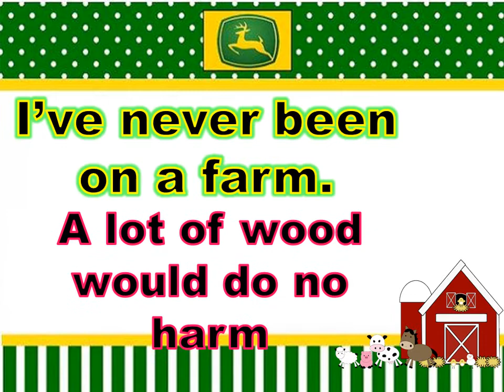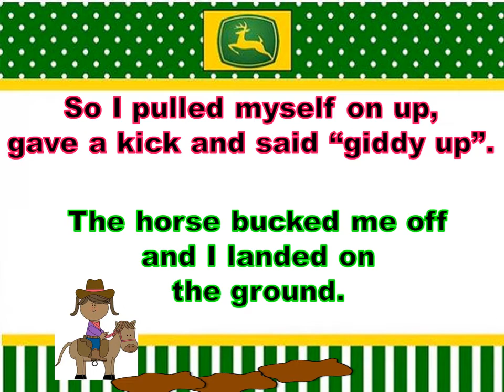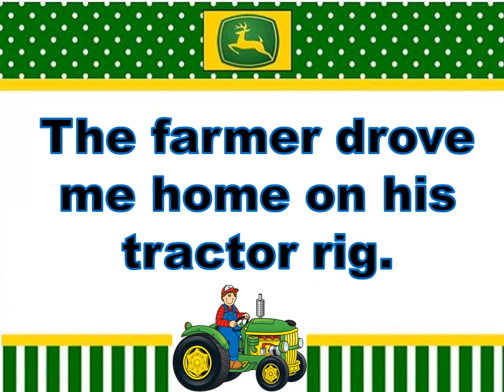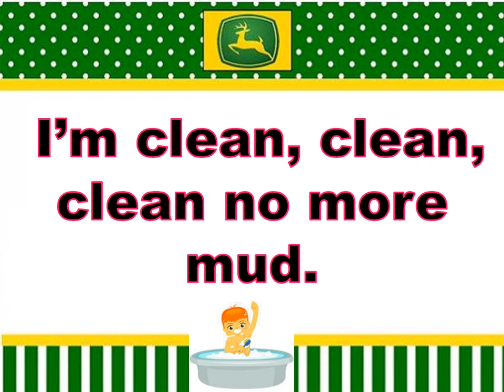No More Mud 1 1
no more mud